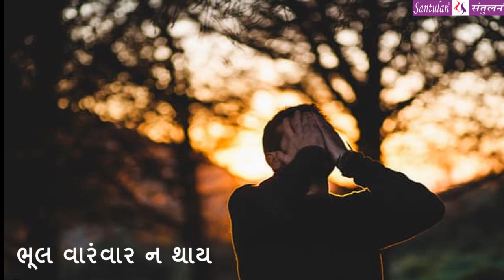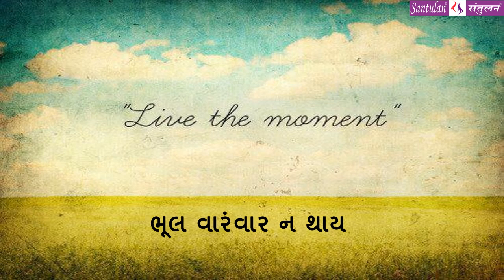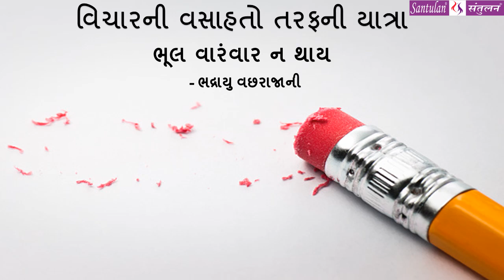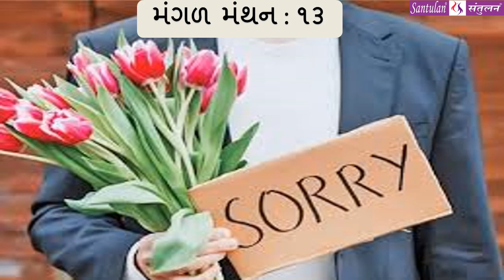|| મંગળ મંથન : ૧૩ || ભૂલ વારંવાર ન થાય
:વિચારની વસાહતો તરફની યાત્રા:

::: " ભૂલ વારંવાર ન થાય " :::
(પ્રતિ મંગળવાર : એક વિચાર-મંથન)લેખન+પ્રસ્તુતિ:
ભદ્રાયુ વછરાજાની

Bhadrayu Vachhrajani